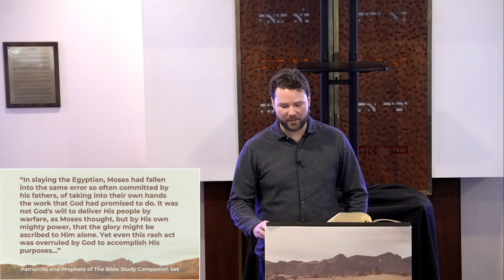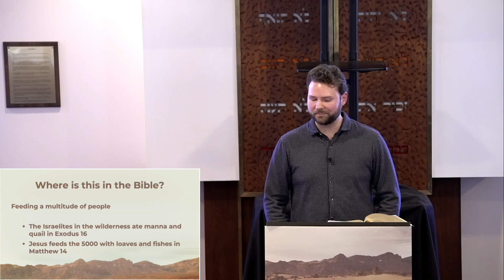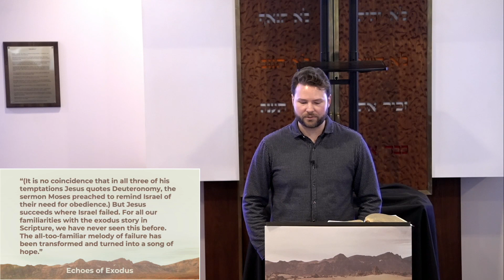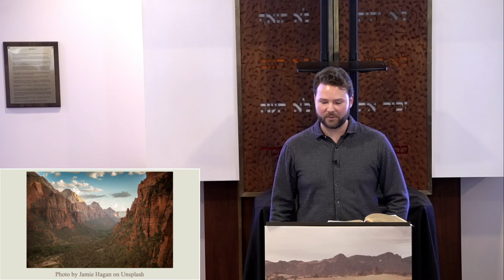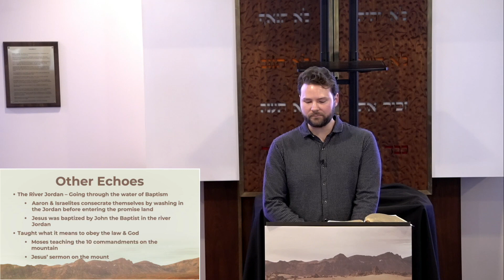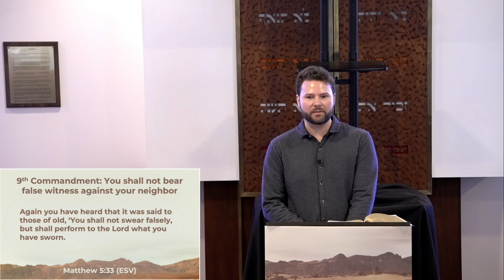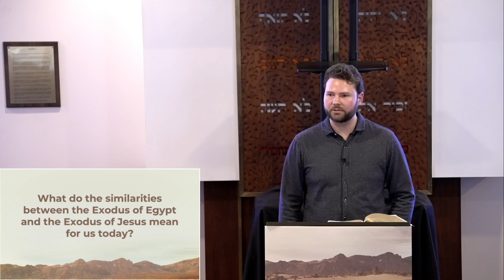Moses' Response and the Exodus of Jesus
How did Moses respond at the burning bush? How does his response mirror our own response to God's will at times? And what parallels can we discover between Moses and Jesus? In this sermon, Adam Wierwille walks through Exodus 3 and 4, showing us that we can respond favorably to what God asks of us just like our Lord Jesus did.